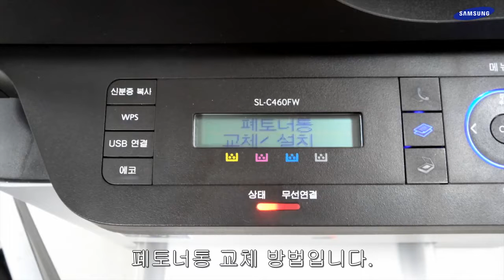[삼성전자 복합기] CLX-330x, SL-C46x, C47x, C48x 시리즈 폐토너통 교체 방법입니다.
00:00 처음 화면
00:02 폐토너통 교체하는 방법
00:08 다 쓴 폐토너통 꺼내기
00:46 새 폐토너통 장착하기